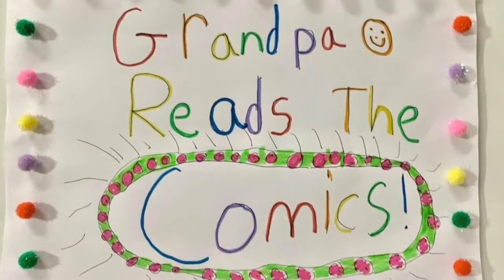Pickles. (What's Santa going to bring you?)--Ep 359a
Grampa Advice. Your attitude determines your altitude.